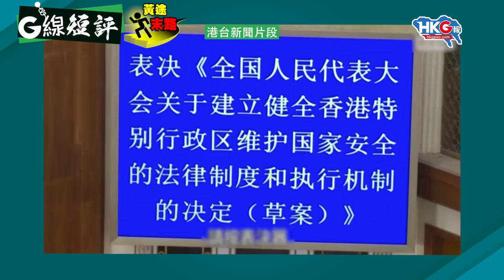港區國安法懾群丑 連登仔平衡世界繼續發黃夢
原片、原圖：港台新聞片段、有線新聞片段、星島日報圖片、Lihkg截圖